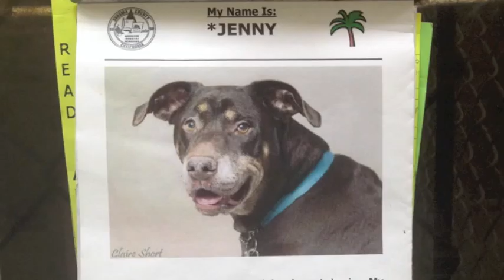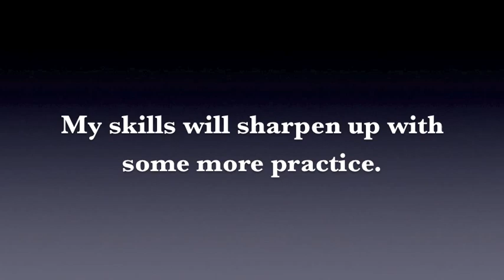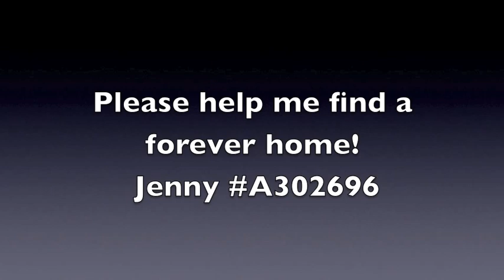Heeeeere's Jenny!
Jenny is a spayed female 7-year-old brown and tan Labrador mix. Jenny is an older gentle lady with lots of spunk and love to give. Well-mannered herself, Jenny prefers the company of similarly behaved dogs. She has not shown interest in our shelter cats, so could be a good fit for a home with kitties; a leashed introduction, of course, is recommended. Jenny loves attention and welcomes readily scratching and rubbing. Come visit this beautiful girl and see if you can find it in your heart to give her a loving home.She's at Sonoma County Animal Services in Santa Rosa, CA. Jenny is the dog of the week from April 15 - April 19 during which time her adoption fee is just $25. She is spayed, vaccinated, and micro-chipped.